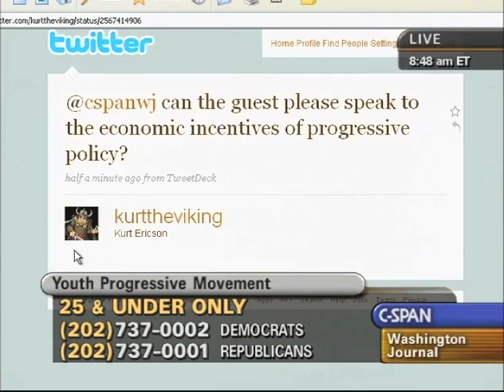Erica Williams on CSPAN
Erica Williams discusses Campus Progress, economic opportunity, and rural communities on CSPAN